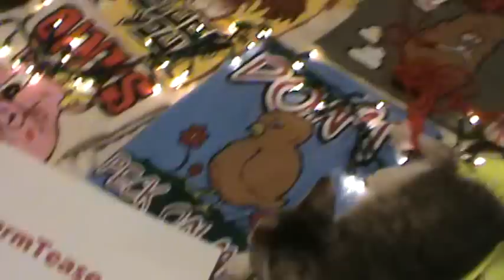Cute kitten vs big cat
This is our kitten (Pickle) and our cat (Angel).  They are enjoying toys and each other's company.